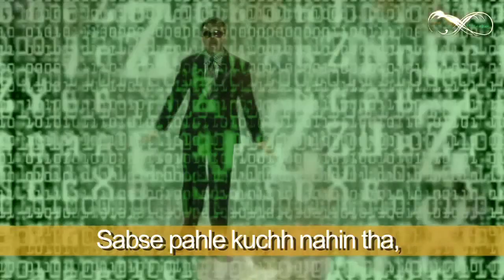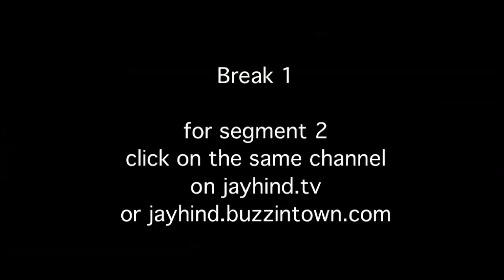Dumbest Wedding Video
Jay Hind! Episode 168 : Segment 1 - Sumeet lampoons the dumbest show on air Shaadi 3 Crore Ki. Wow. What a Bad idea! Non - Stop Humor